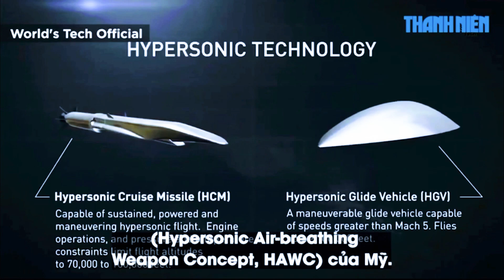Pháo đài bay B-52 phóng thành công vũ khí bội siêu thanh hoàn chỉnh của Mỹ